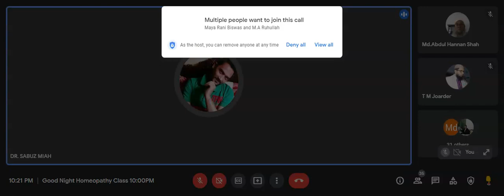411) PAIN ( ব্যাথা ও হোমিওপ্যাথি )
BHMS(DU)